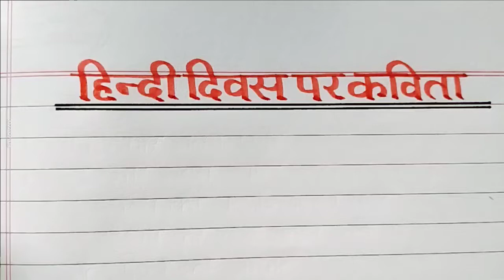Hindi Diwas per Kavita/Hindi Diwas per Poem/Best Poem on Hindi Diwas/हिंदी दिवस पर सबसे अच्छी कविता